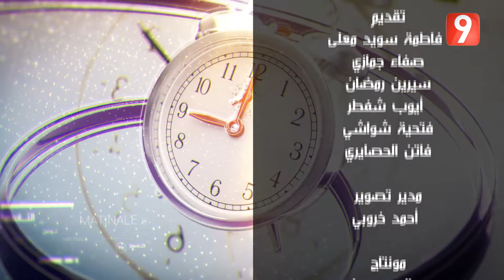El Matinale S04 - EP 169 P03